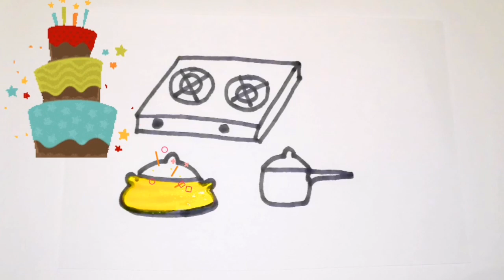Bolalar uchun Gaz pishirgichi rasm chizish/ Drawing Gas cooker for children